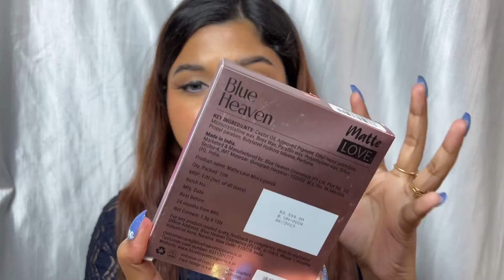*New Blue Heaven Matte Love Mini lipsticks Swatches & Honest Review || The Most Affordable lipstick?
Love,
Shilpa.

In the video, The products might be sponsored or sent by the brand but the review & opinion is 100% mine..

Blue heaven matte love mini lipstick set,
Blue Heaven matte love mini lipstick,
Blue heaven mini lipstick .